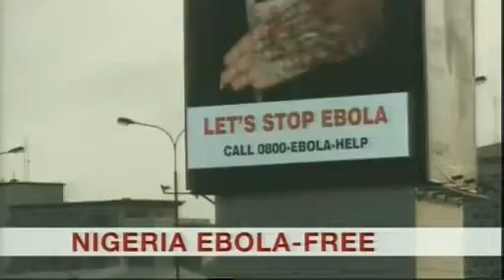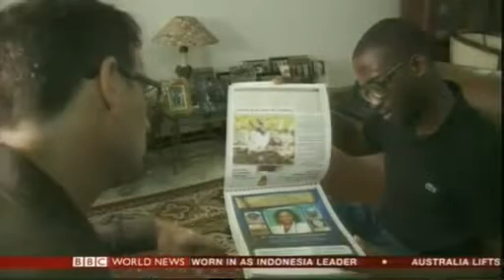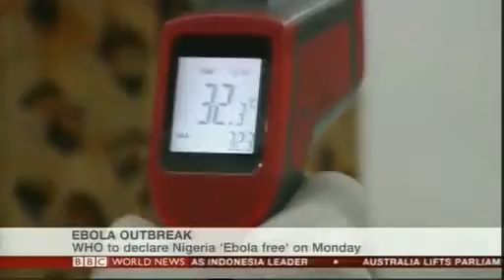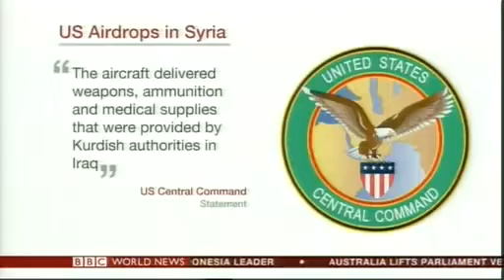BBC World News 20 00 2014